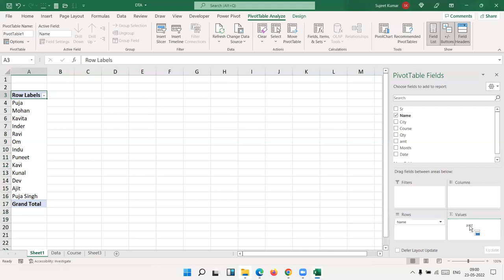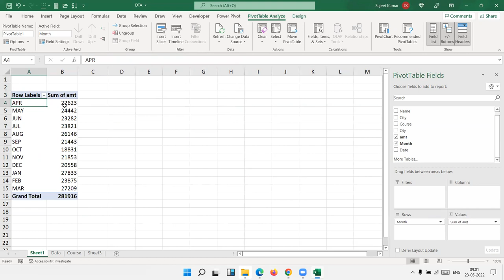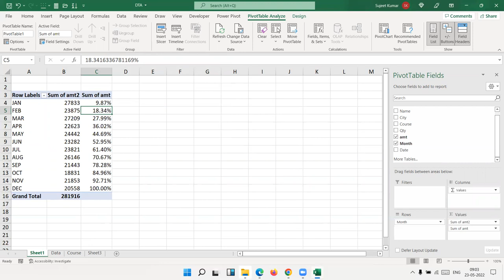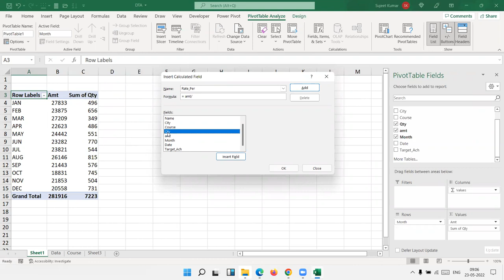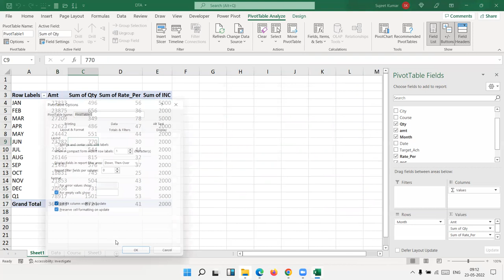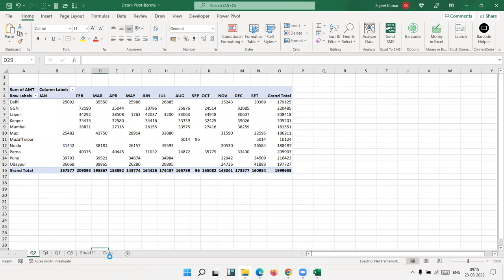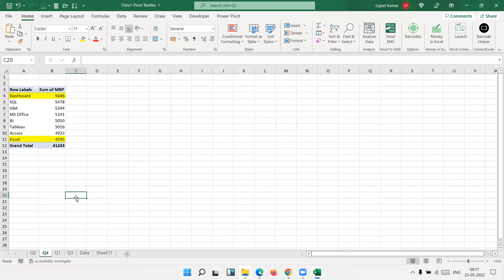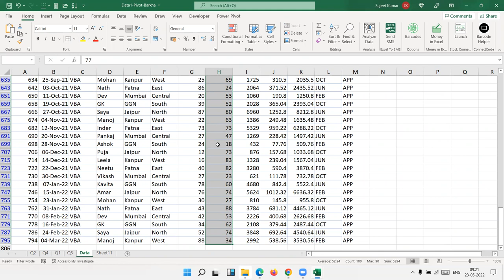Advanced Excel Pivot Table with Calculation - IPT Excel School